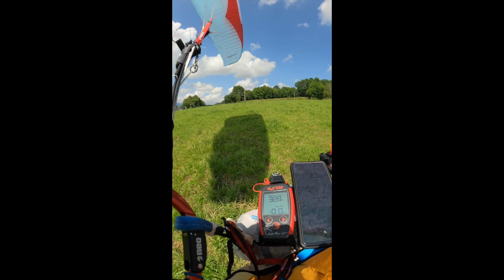Vol avant l'orage 02 06 2023